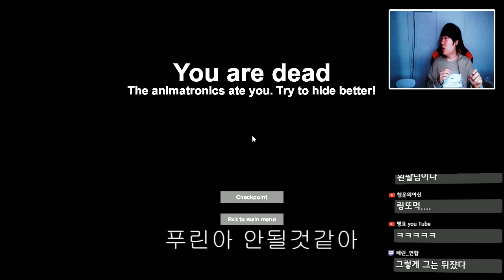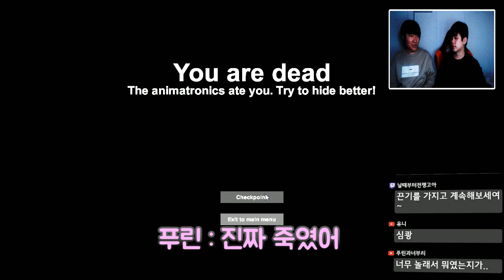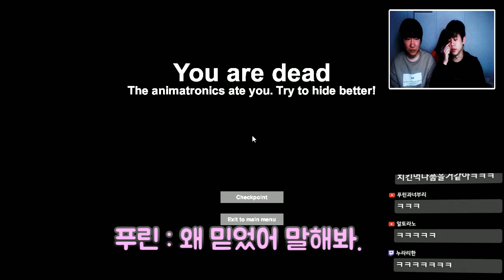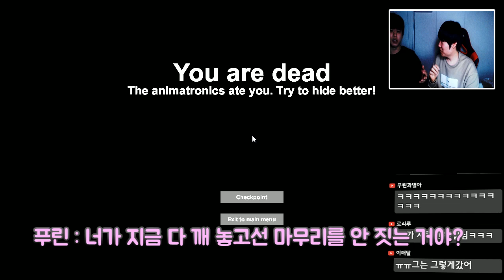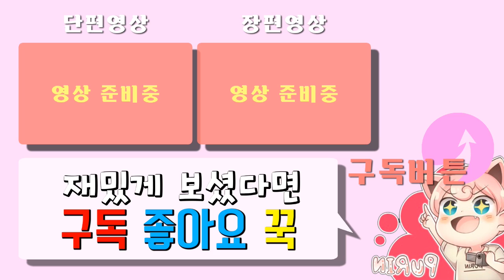CASE 하이라이트] 프레디와 닮은 인형이 3D로!? [공포게임] -푸린-